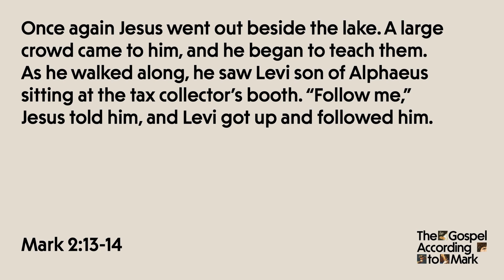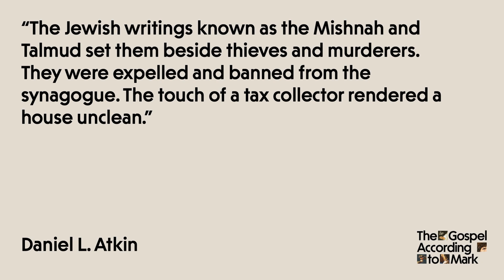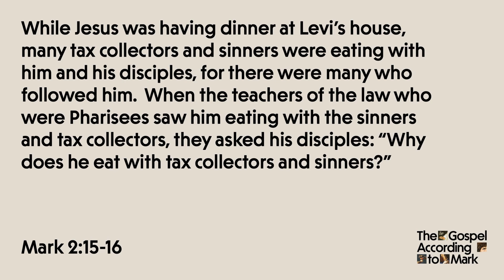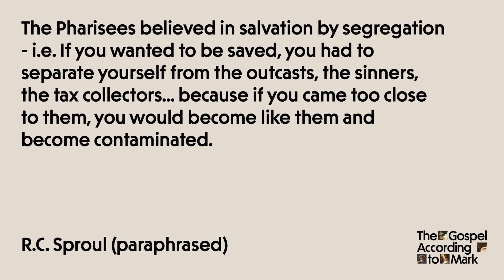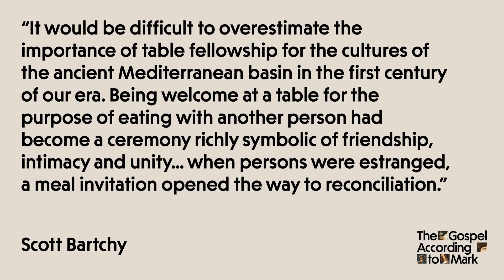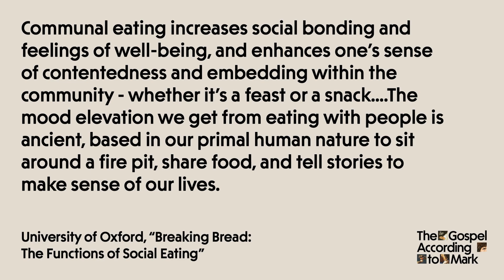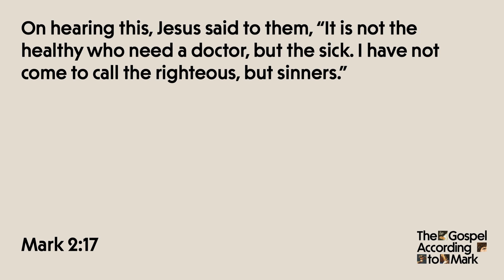The Hospitality of Jesus (Mark 2:13-17) - Elita Friesen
Some have called The Gospel According to Mark a passion narrative with a long introduction, acknowledging that Mark gives a disproportionate amount of time to the final week of Jesus’ life. This focus will allow us to emphasize the cross and the fact that Jesus came to seek and save the lost.

All in all, Mark acts as a very comprehensive discipleship manual that exalts the servant King, Jesus and invites us to follow him.

The Way Church is a church in Vancouver joining Jesus in the restoration of all things.